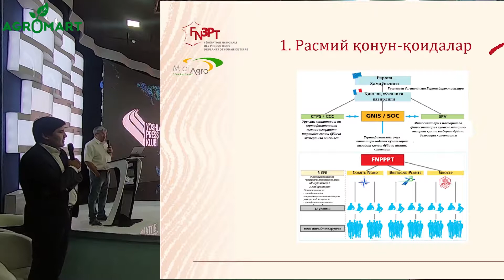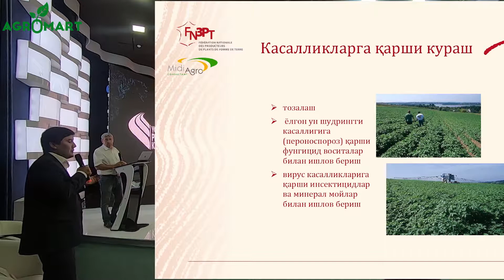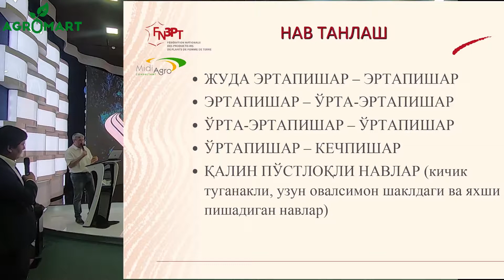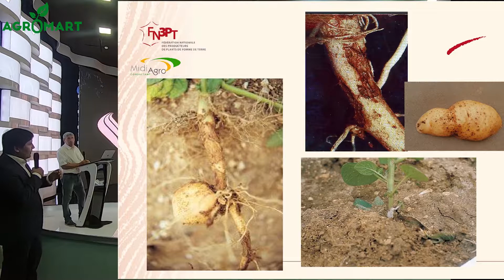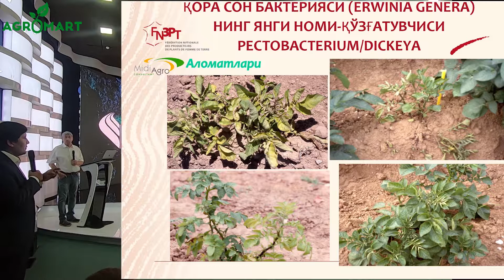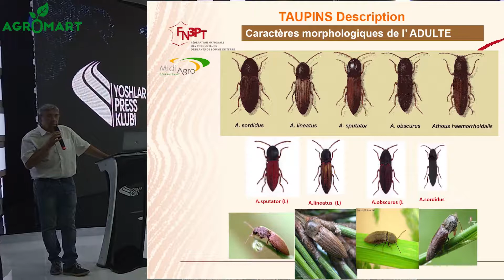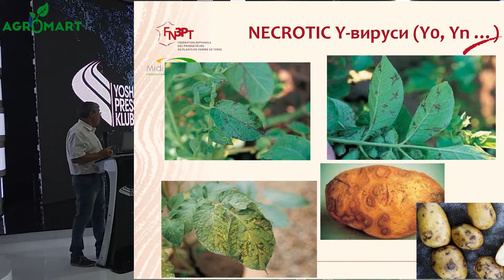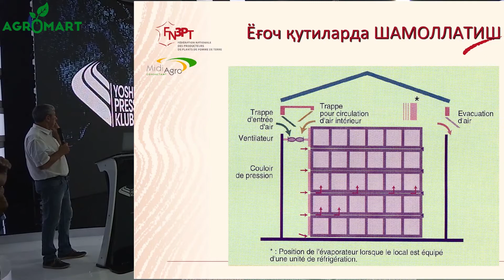Картошка етиштиришда Франциянинг тажрибаси.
Видеода картошка экинини етиштириш учун мос муҳитлар, касалликларга қарши кураш, бақувват экин ўстириш қоидалари каби муҳим мавзулар батафсил таҳлил қилинган.